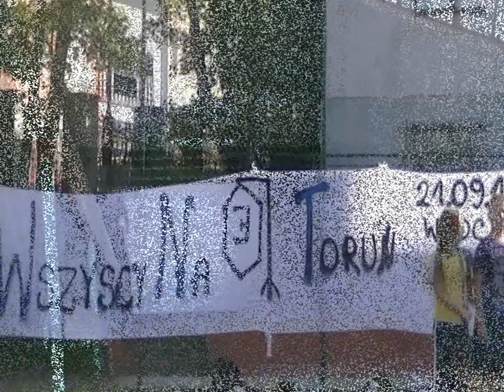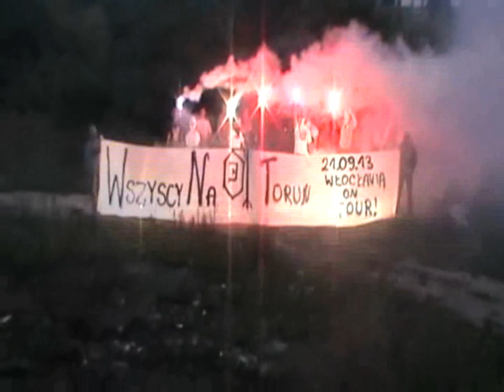WŁOCŁAVIA WŁOCŁAWEK. Zapowiedź wyjazdu do Torunia na mecz z elaną